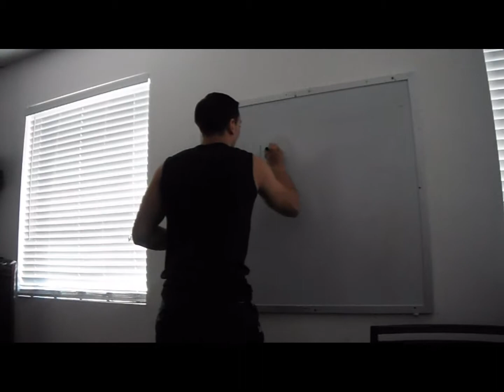HS Bodacious Bodies Public TMECHS/Comedy